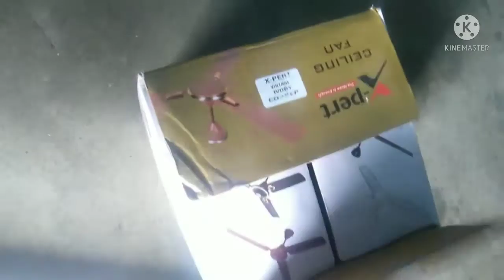Ceiling Fan Unboxing and fittup || ceiling fan ka connection kaise kare| सीलिंग फैन को कैसे फिट करें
electric work center| Skill Perfectly | ewc|electric science trick| Electrical Dost